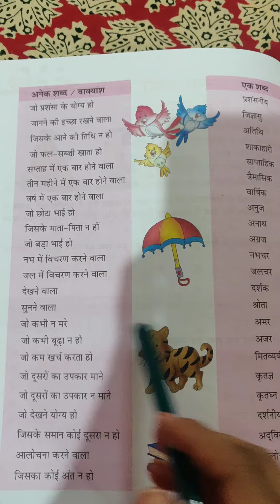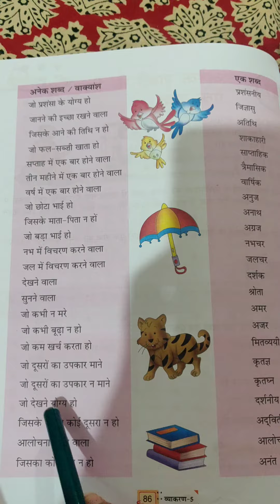One word substitution in hindi अनेक शब्दों के लिए एक शब्द।